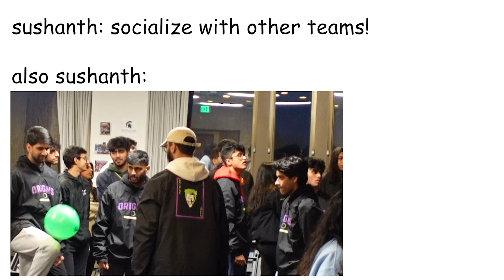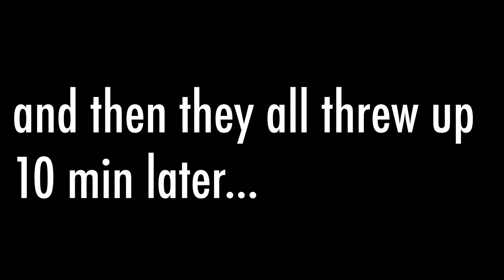OSU ORIGINS | TUFAAN 2023 VLOG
catch us at legends on April 15th ;)
00:00 intro
01:07 thursday night
01:32 drive to evanston
01:59 mixer
04:43 post-mixer practice
05:53 special announcement
06:43 room reveal
07:06 pre-show
08:31 show
09:18 awards
10:58 AP
12:02 more clownery
13:55 end credits